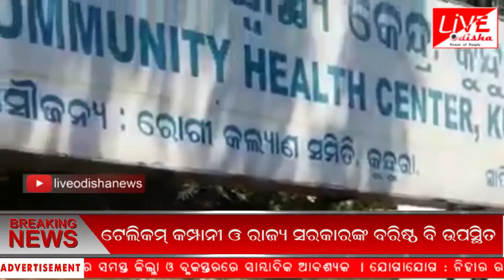Speed News :: 16 May 2019 || SPEED NEWS LIVE ODISHA